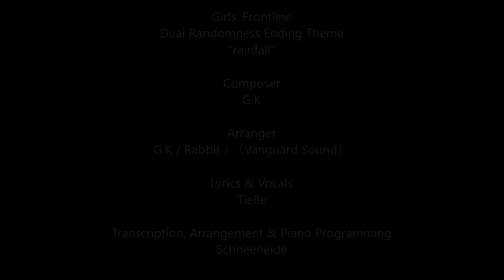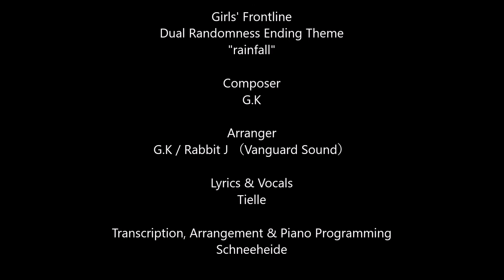Girls' Frontline: Dual Randomness ED - "rainfall" Piano Arrangement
This is a piano arrangement of the ending theme of the latest story event in Girls' Frontline, "rainfall" from Dual Randomness.

It will still take a good while (2021) until it will be available on EN of course so if you don't want to spoil yourself, now is your chance to stop but if you are here reading this it's probably already too late.

This arrangement is designed as a piano duet and tries to stick to the original without being overly complicated or too fancy.
The main challenge was to capture the atmosphere created by all the sustained notes which is realized by a ton of tremolo.
I didn't want to add much reverb effects or things like that in order keep everything somewhat "crisp" - I feel like I might have overdone it though?
In any case, I hope it doesn't get too annoying (I sure am tired of it at this point having worked on it for all this time. Glad it's over).

Original Credits:

Vocals & Lyrics: Tielle
Composition: G.K
Arrangement: G.K / Rabbit J （Vanguard Sound）
Video：Guu

Transcription, Arrangement and Piano Programming by Schneeheide (aka me, hello)